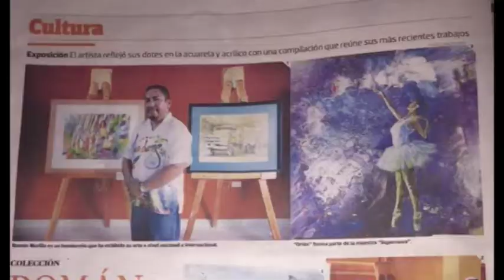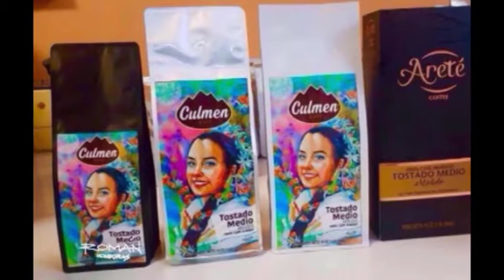ROMAN WATERCOLOR HONDURAS 2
20 años de trayectoria artistica del acuarelista hondureño